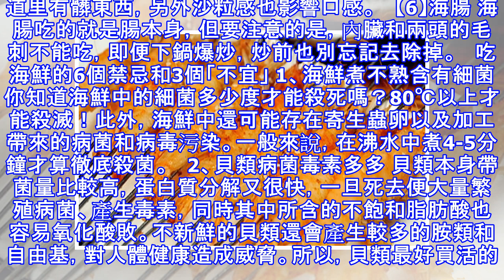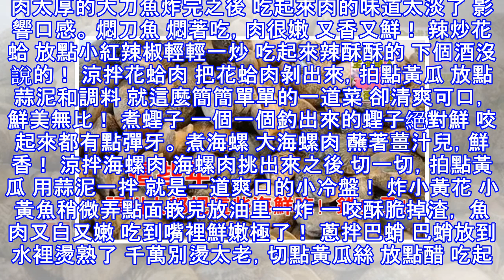這些年，福州人都把這些海鮮吃！錯！了！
真正的福州人， 其實都是海鮮控！ 特別到了夏天， 你下館店， 或者在家請客， 不上幾道海鮮， 都不算吃過！   但是，很多福州人， 卻大都把海鮮吃錯啦！ 錯，是因為不懂吃海鮮的基本常識， 錯，還因為他們對海鮮的禁忌一無所知！ 別以為， 你是海邊的， 你就真知道海鮮應該怎麼吃？ 錯！錯！錯！ 本期，小編先告訴你， 在福州常見的8種海鮮蒸煮攻略！ 你務必收藏並轉發！ 絕對有用！   花蛤 不加水干鍋煮 三五分鐘開口熟   花蛤的做法： 【1】大多數人都是加水煮煮，開口就能吃了。 【2】另外還有一種不加水的方法，一點水也不用加，就干鍋煮。 推薦【2】：開鍋不多會兒就能聽到『啪啪』開口的聲音，不要打開...
源: pixpo